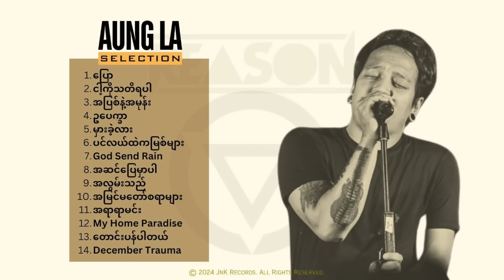Aung La Selection